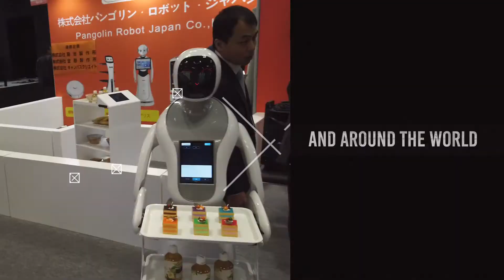【2019国際ロボット展】iREX2019公式記録映像 ver.Industry Robot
2019 国際ロボット展
［INTERNATIONAL ROBOT EXHIBITION 2019（iREX2019）］
公式記録映像：Indystry Robot パート

公式記録映像：Service Robotパートはこちら

次回2022国際ロボット展は、
2022年3月9日（水）～ 12日（土）東京ビッグサイト 東1～8ホール
にて開催予定です。